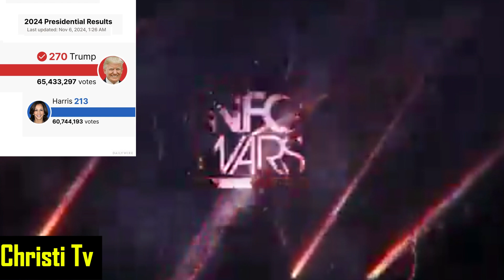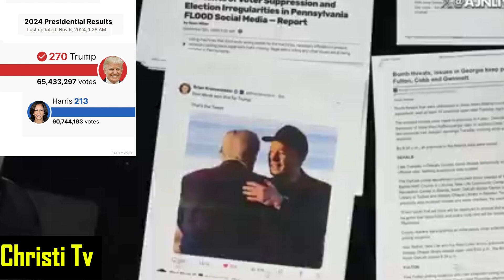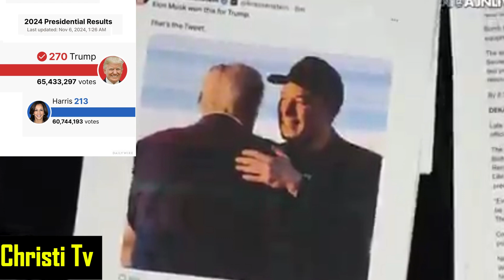TRUMP EMERGES AS THE WINNER OF USA PRESIDENTIAL ELECTION BY DEFEATING HIS OPPONENT KAMILA/HIS SPEECH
Full Speech: Donald J. Trump Delivers renders a Powerful Victory Speech After Winning 2024 Presidential Election & Securing 2nd Term As POTUS 47.